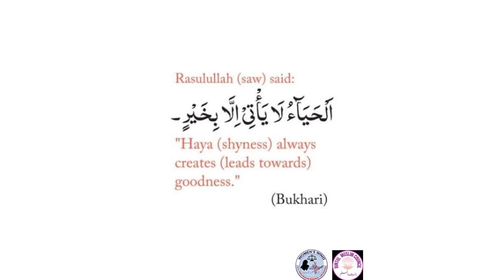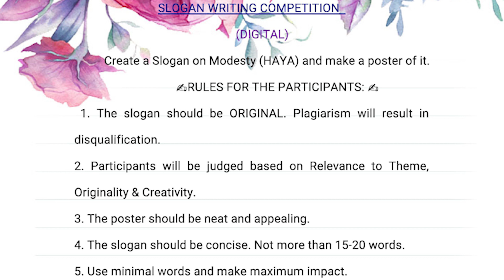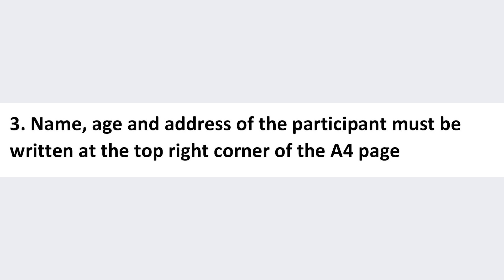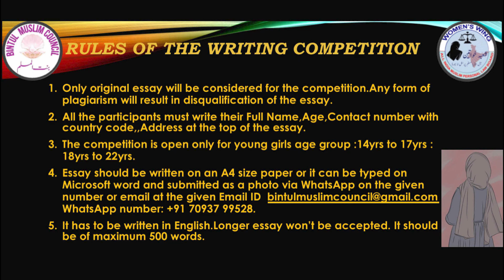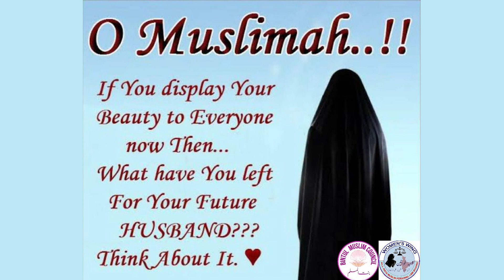MODESTY WEEK 6-14th Feb with Competitions & 2nd WORKSHOP on MODESTY HAYA by BINTUL MUSLIM | URDU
BINTUL MUSLIM organizing MODESTY WEEK 6th to 14th February , with Competitions  and 2nd WORKSHOP on MODESTY HAYA (URDU)